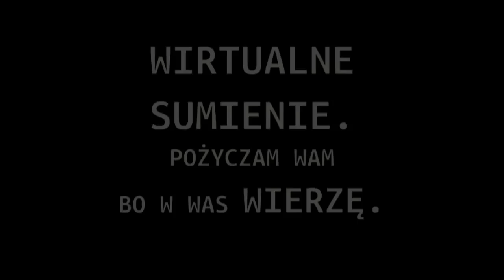Tymon Tymański - Kultura ponad prawem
Dług karmiczny, nadużywanie melodii, członkostwo specjalne, prywatyzacja palmy -- na czym polega dziś tworzenie? Czy kultura może być nielegalna? Miasta w Komie i Centrum Cyfrowe Projekt: Polska oddają głos artystom na

KTO
Cezary Ciszewski -- znany z projektu Miasta w Komie, alternatywnej telewizji kręconej komórkami -- rozmawia z profesorem Zygmuntem Baumanem, Joanną Mytkowską, filmowcami Maciejem Drygasem i Maciejem Cuske, pisarką Sylwią Chutnik, artystką Joanną Rajkowską i muzykami: Czesławem Mozilem, Gabą Kulką, Hemp Gru, Tomkiem Lipińskim, Mamadou Diouf, Mariką, Noviką, Robertem Brylewskim, Jerzym „Słomą" Słomińskim, Maciejem Szajkowskim i Tymonem Tymańskim.

O CZYM
Filmy „Kultura ponad prawem" pokazują sytuację twórcy w czasach internetu. Ich utwory docierają wieloma, często niekontrolowanymi przez nich, kanałami do użytkowników, a sieciowy obieg regulowany jest przez prawo autorskie sprzed ery internetu. Wchodząc w różne role: twórcy, dziennikarza, użytkownika kultury, artyści stają przed trudnymi wyborami, często nie wiedząc czym się kierować. Filmy pokazują kulisy tworzenia: tantiemy, umowy, licencje to także codzienność pracy artysty.

Filmy zostały udostępnione na stronie na licencji Creative Commons Uznanie autorstwa -- Na tych samych warunkach. Co to znaczy? Filmy można ściągać i swobodnie wykorzystywać, publikować na innych stronach internetowych, pokazywać w kawiarniach czy kinach. Można je też przerabiać. Wszystko to pod warunkiem podania autora filmów i udostępniania w ten sam wolny sposób kolejnych utworów. A więc na zasadzie „copyleft" -- o której w jednym z wywiadów opowiada Jerzy „Słoma" Słomiński. Logo projektu zaś to gotowy szablon, także do pobierania i wolnego użycia.